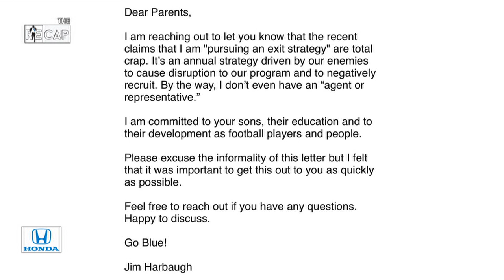The Thursday REcap | The Rich Eisen Show | 10/24/19